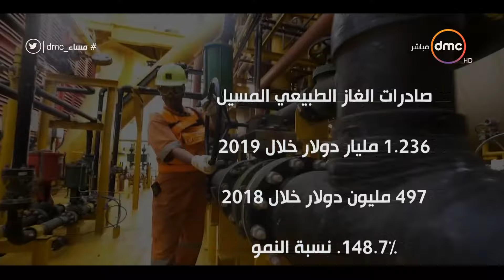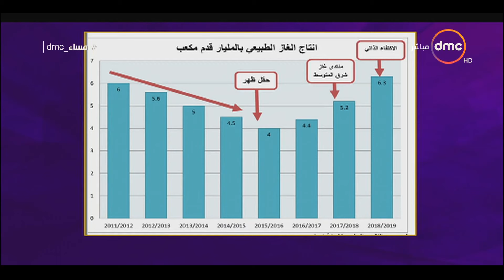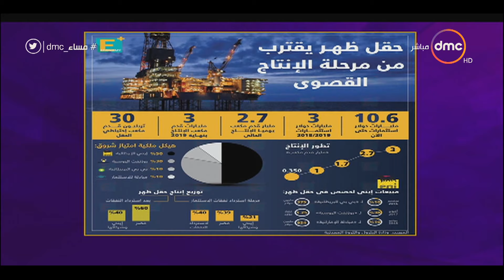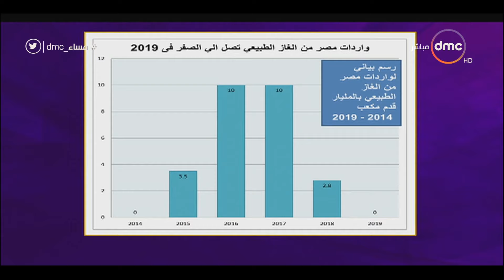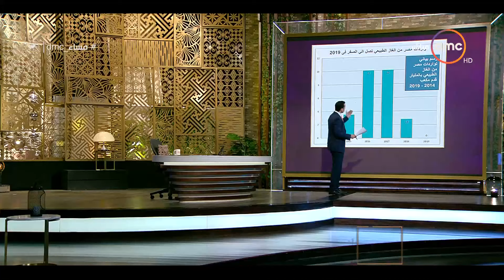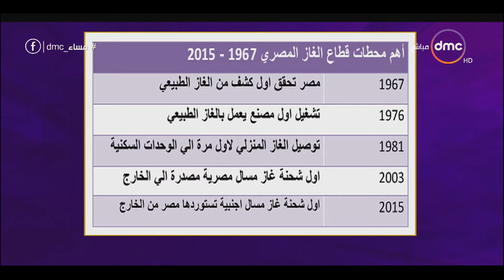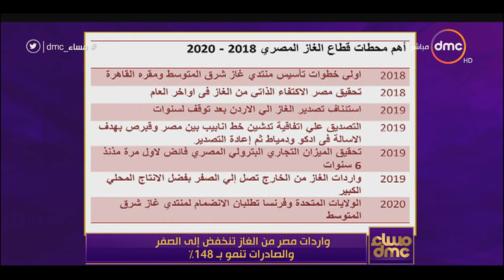مساء dmc - %واردات مصر من الغاز تنخفض إلى الصفر والصادرات تنمو بـ 148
"برنامج مسائي يقدمه الإعلامي رامي رضوان والإعلامية إيمان الحصري، يتناول الأحداث الجارية على مدار اليوم ويناقش أهم الموضوعات على الساحة المحلية والدولية في مختلف المجالات, يذاع يوميًا الساعة 10:00 مساءً ماعدا الأثنين والثلاثاء الساعة 9:00 مساءً على dmc

لمتابعة جميع حلقات برنامج مساء dmc:"